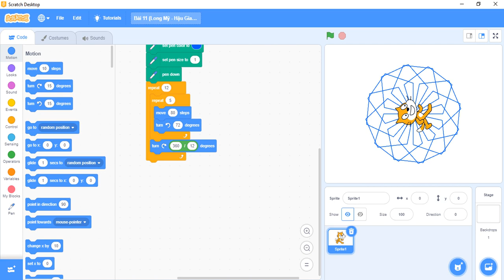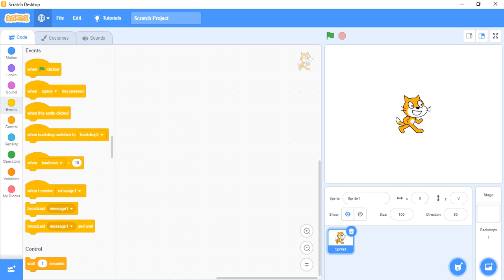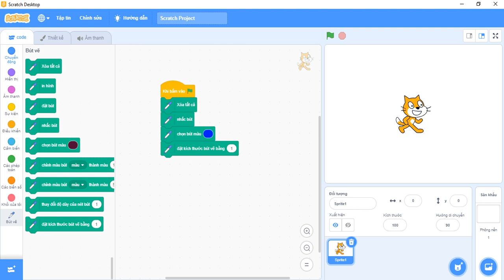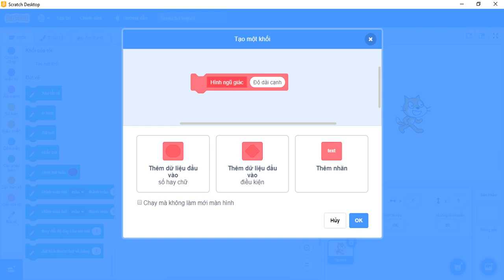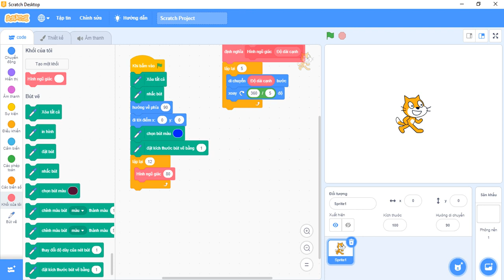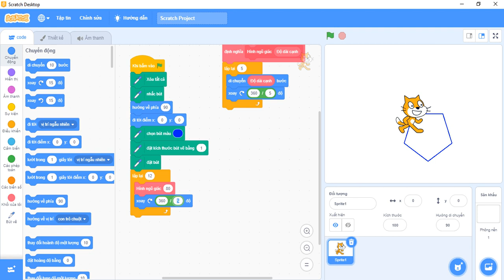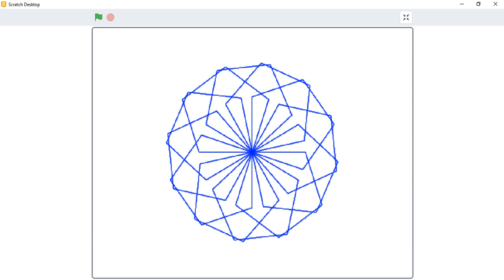|Tự học lập trình Scratch 3.0| Bài trang trí (dạng vẽ hình) | Long Mỹ - Hậu Giang 2019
Nếu các bạn có vấn đề gì thắc mắc hoặc chưa nắm rõ thì hãy để lại comment để mình giải đáp nhé!► Trang facebook của mình Gmail : đăng ký kênh, bấm chuông để cập nhật ngay các video mới của mình nhé!Mong các bạn nhiệt tình ủng hộ và góp ý để các video ngày càng được tốt hơn.Hẹn gặp lại các bạn trong video tiếp theo.| TAGS |SCRATCH 3.0TỰ HỌC SCRATCH 3.0BÀI TẬP SCRATCH 3.0KIẾN THỨCLẬP TRÌNHĐẶNG KỲ ANHKỲ ANHSCRATCH BÀI TẬP| TAGS